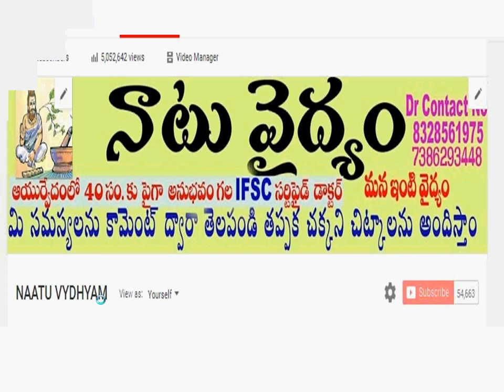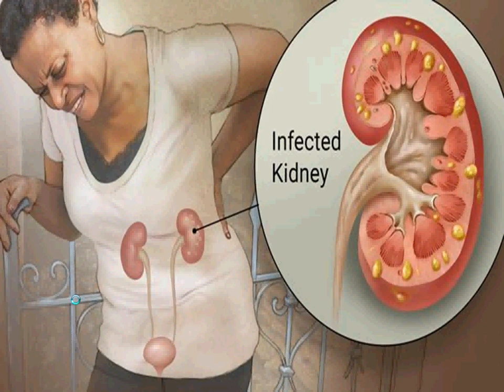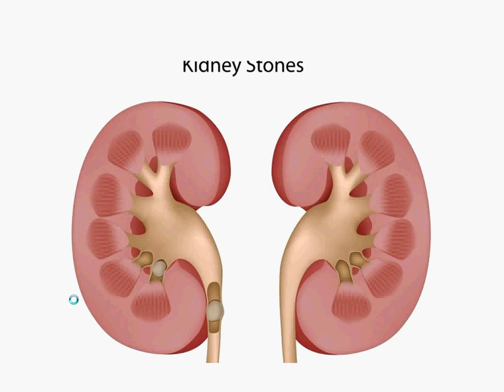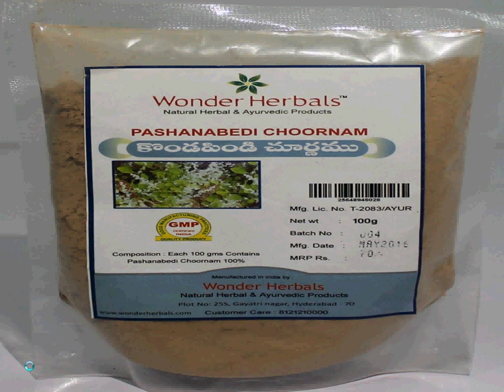అన్ని రకాల కిడ్ని వ్యాదులని శాశ్వతంగా తగ్గించే అద్భుత చిట్కా || Home Remedy for all Kidney Problems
Address

Dr.T.Narsaiah
RAMU CLINIC
OPP ANITHA HOSPITAL,
HUZURABAD ROAD,
PARAKALA
WARANGAL (DIST)
PIN.506164